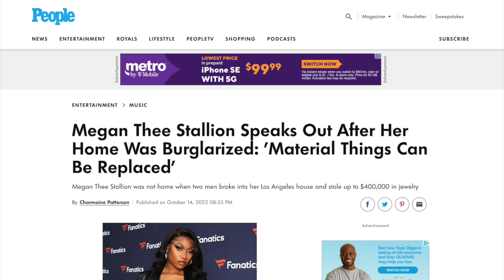Megan Thee Stallion Gets Robbed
Positive Energy Activates Constant Elevation.